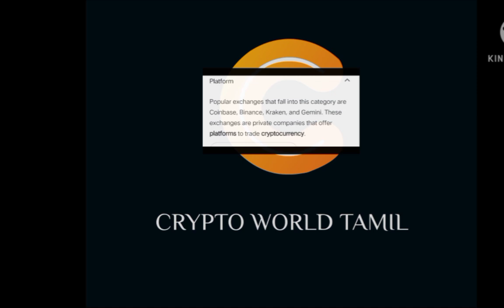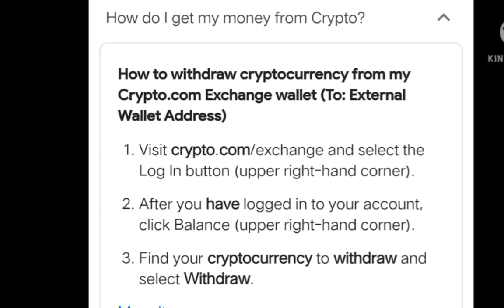How do I get my money from Crypto?